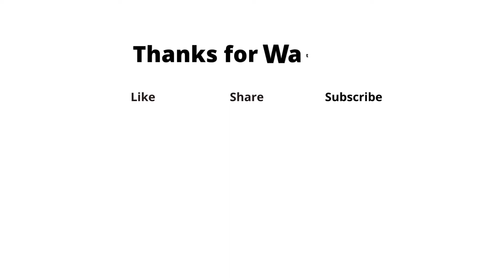How to Clean 5 Different Things with Potato